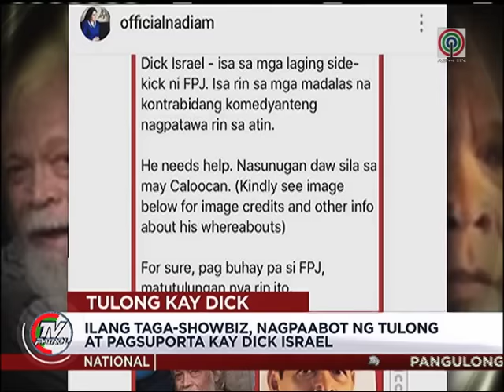TV Patrol: Mga artista at fans, nagpaabot ng tulong kay Dick Israel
Na-stroke man at ngayon ay nasunugan, pero nanatiling matatag ang batikang kontrabida na si Dick Israel. Ilang artista at fans naman ang nagpaabot ng tulong sa aktor.